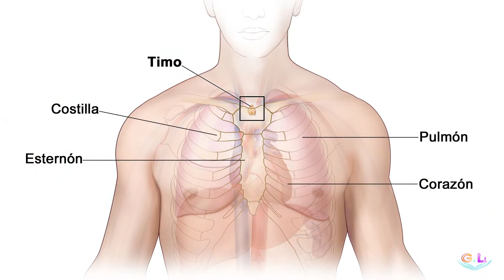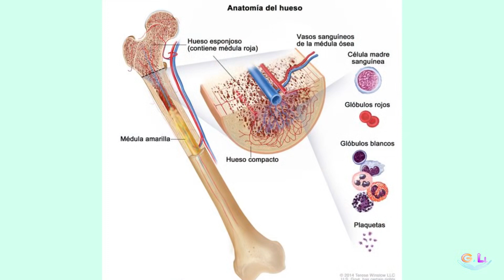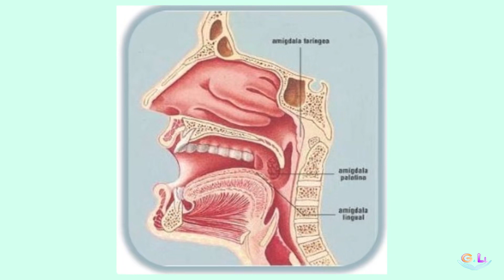El sistema defensivo del organismo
Cómo actúa nuestro sistema defensivo frente a patógenos externos, plaquetas, macrófagos y linfocitos velan por nuestra salud.

NUESTROS CURSOS Online:

La sanación a través de las Flores de Bach:
Obtén ingresos haciéndote un profesional de las Flores de Bach
Masaje Relajante:
Un curso intenso con una rutina de de trabajo de principio a fin para que no te pierdas.
Chocolaterapia:
Una técnica de SPA imprescindible
Masaje con Piedras Calientes:
Herramienta para el masaje y un masaje en si mismo maravilloso
Cuencos Tibetanos:
Lar relajación y la meditación al alcance de tu mano.
Ventosas:
El arma secreta del masajista, acaba con contracturas y bloqueos musculares.
Cañas de Bambú:
Una técnica oriental imprescindible.

@terapias garciaylledo